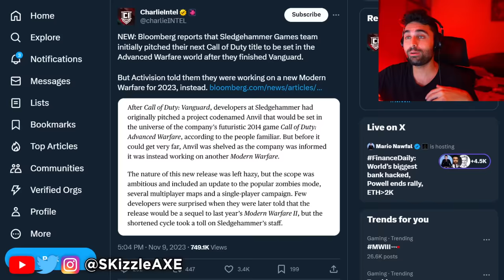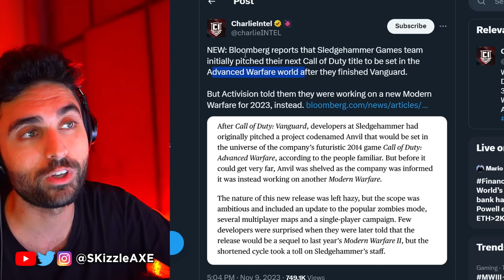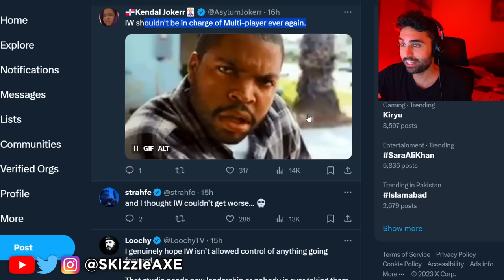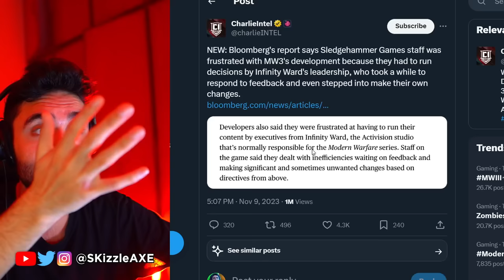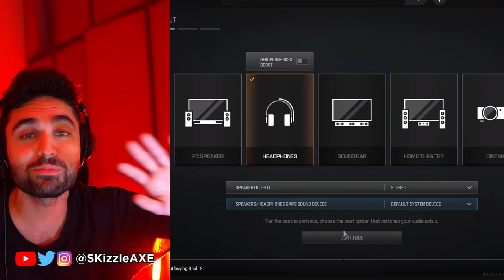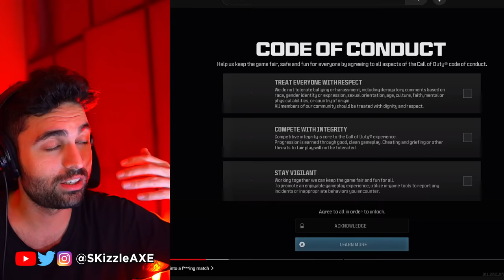The WORST News Just DROPPED.. 🥺💀 - Activision, COD MW3, Warzone, MW2, Dr Disrespect, PS5 Xbox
SKizzle Reacts to Blametruth and Xbox Activision. I also covered Activision MW3 gameplay beta review and impressions. We're also getting MW3 Zombies and new COD Warzone map. We previously covered news for Faze Swagg, Nadia, Zlaner, Nickmercs and COD Cheaters.